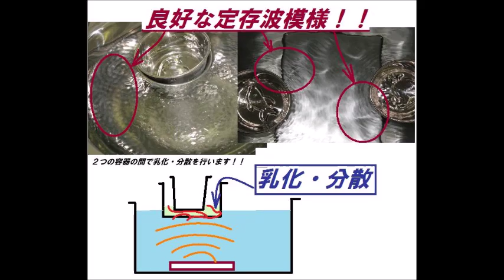超音波実験写真（超音波研究に関するスライドショー） ultrasonic-labo